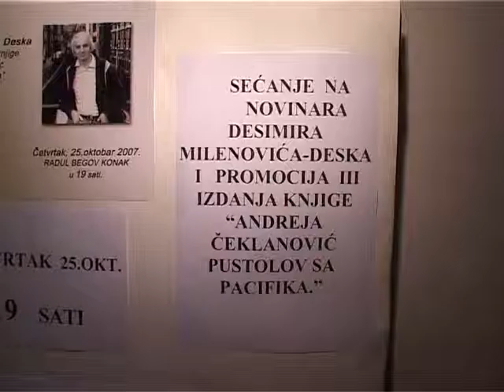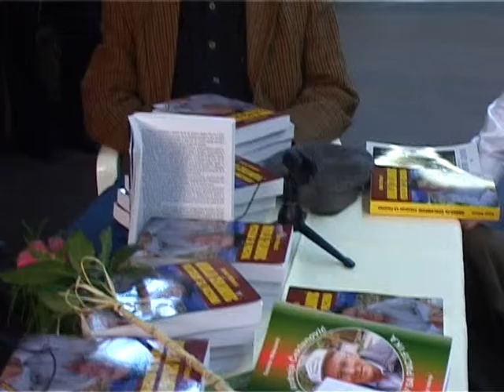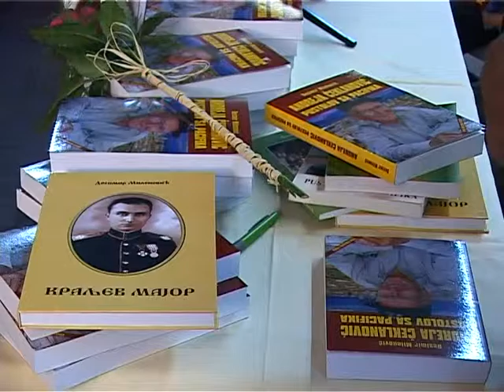Secanje II deo i promocija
Vece posveceno Desimiru Milenovicu nekadasnjem novinaru ,,Ilustrovane Politike" Organizator-Zoran Milenovic